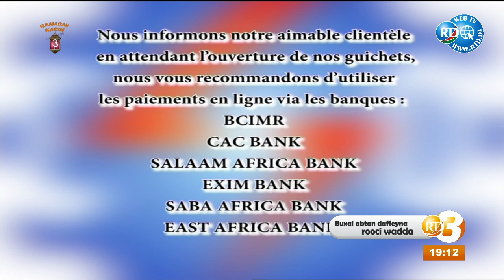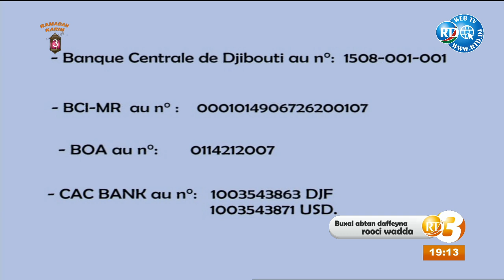RTD : Journal Afar du 25/04/2020